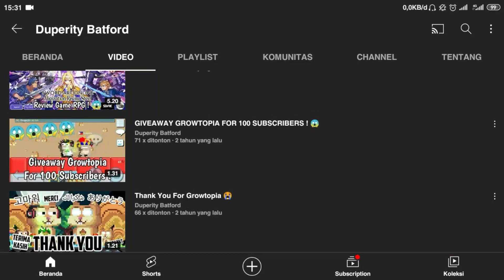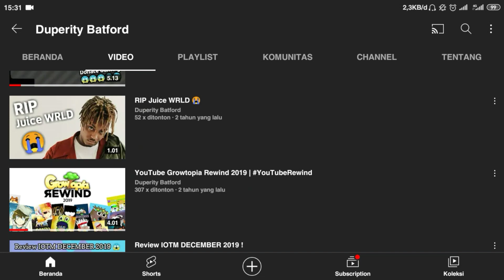R.I.P JURNAL SI GENDUT :(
【Rules/Peraturan】
1. - Ramah & saling menghargai antar viewers
2. - Dilarang Caps Lock, Spam & Trolling, atau anda akan kena Bonk.
3. - Kalau kalian liat Spam/Trolling biarkan saja, Nanti Moderator Yang Bonk Mereka.
4. - Jangan Membahas Vtuber, Youtuber/Streamer lain, kecuali Duperity duluan yang sudah mention mereka.
5. - Dilarang Share Link dalam bentuk apapun/Spam Bot Dalam Bentuk Link Di Live Chat Karena bisa menyebabkan kena Banned/Terminated di channel saya.

【Hashtag】
★ General
★ Fan Name
★ Live
★ Fan Art
★ Clip : DuperClip /